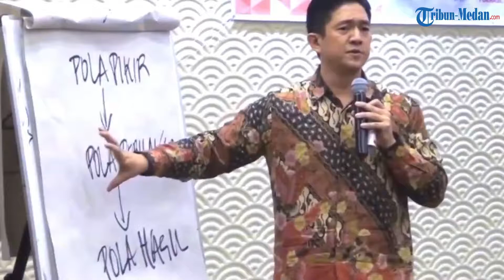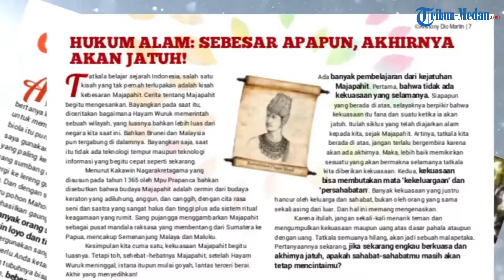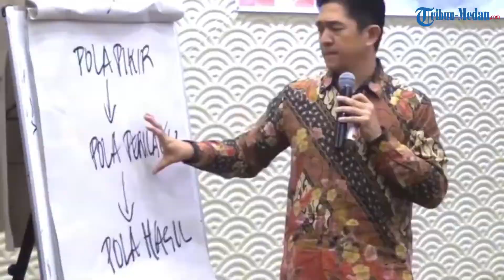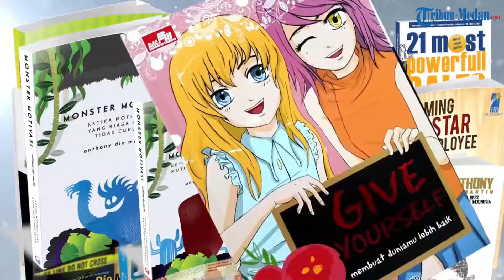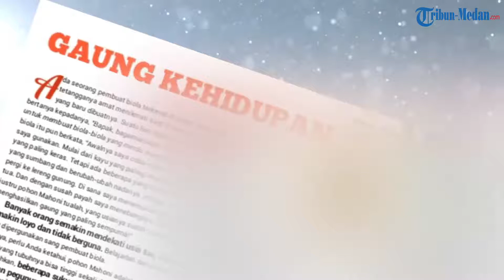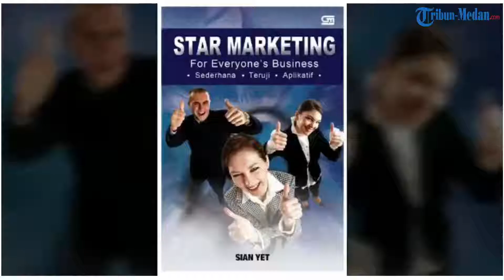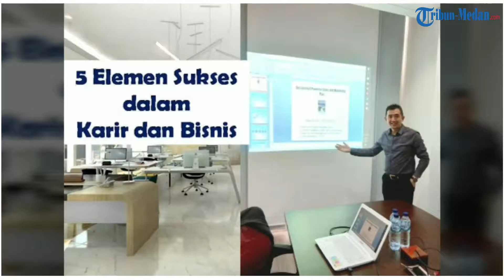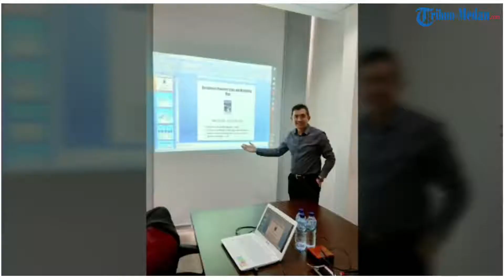Emotional Agility: Cerdas Berselancar Dalam Krisis!